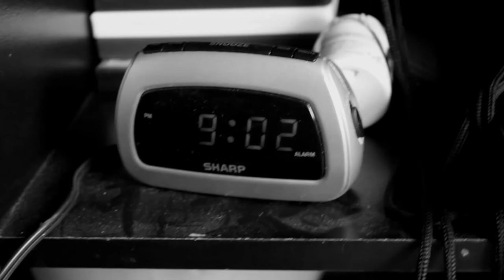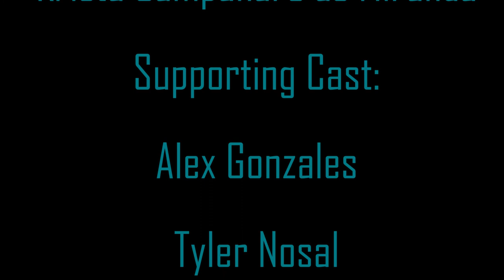Unbroken Short Film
Hey guys! This is just a short film I directed and produced for my COMM 242 class at Penn State Behrend. I hope you enjoy it and please leave comments in the comment section  below (try to keep it constructive! or tear me apart, that works too ;D)